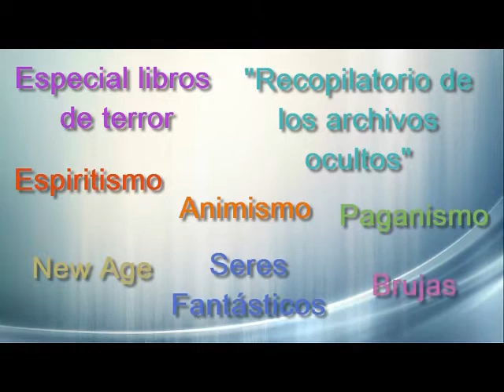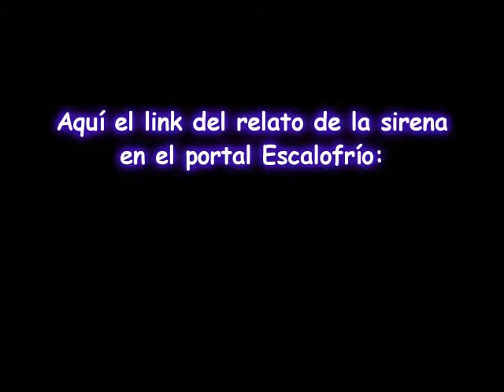Relato de la aparición de la sirena de la laguna de la Huacachina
Holas a todos, ¿como están?. Espero que bien. Les saluda su amigo Invocultas.

Link de la lista de repoducción de los cinco videos de la serie "Creencias sobre vampiros" en mi otro canal "Explora Misterios"

Sin nada más que decir, me despido. Buenas noches.